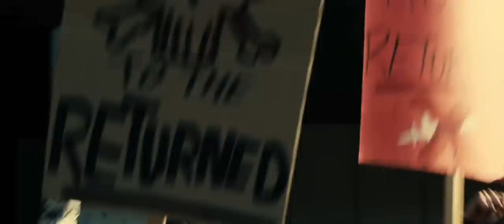The Returned 2014 Official Trailer [HD 1080p]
THE RETURNED is set in a post-zombie world where a treatment called the Return Protein can stop the spread of the virus if injected quickly after infection, but cannot cure it. With daily injections, the Returned are able to live relatively normal lives, but with brutal attacks at the hands of Anti-Return groups and rumors that protein stock is running low, the world is again on the brink of chaos. In the midst of this turmoil are Alex Kris Holden-Reid and Kate Emily Hampshire, a young, successful and enviable couple that are hiding a long held secret  Alex is Returned. Suspicious that a government order for all the Returned to report to a secure medical facility for their own safety, the couple flees, taking with them all the doses of Return Protein they have.FacebookTwitterDirector  Manuel Carballo
  Writers  Manuel Carballo
  Actors  Kris Holden-Reid, Emily Hampshire, Shawn Doyle, Claudia Bassols